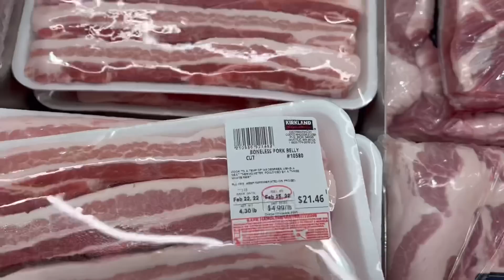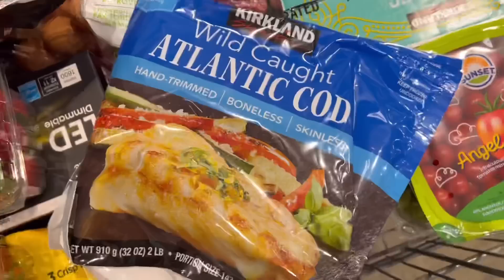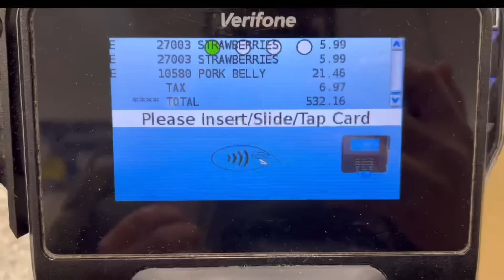🇺🇸미국 필라델피아 일상/미국학교 도시락 만들기/코스트코 쇼핑/통고기 소분하기/미국 중학생 핸드폰 처음 받는날/치과 검진/소세지 도시락,카레,모밀국수,립아이 구워먹기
캔오프너
드라이마늘
계란간장
아보카도 칼
오일 스프레이통
미니 주먹밥 몰드
4구 후라이팬
도시락 가방
OmieBox 도시락통
Yumbox 도시락통
접착력있는 랩
마요네즈통
사과그림 샌드위치 종이백
도시락픽